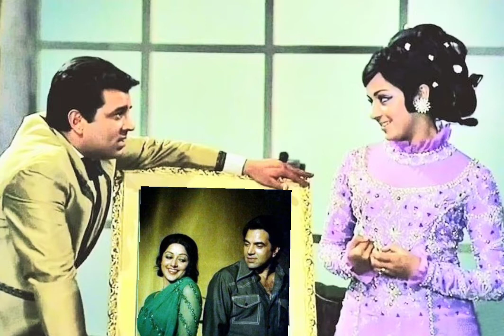looking so beautiful picture ### very nice song ❤💜💛🧡💙💗💗💗🙏🏻🙏🏻🙏🏻🙏🏻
my favorite actor Dharmendra ❤ 💙 ❤💜💛💛🧡🧡💙💗💗💗🙏🏻🙏🏻🙏🏻🙏🏻